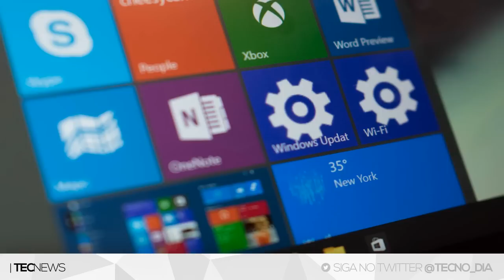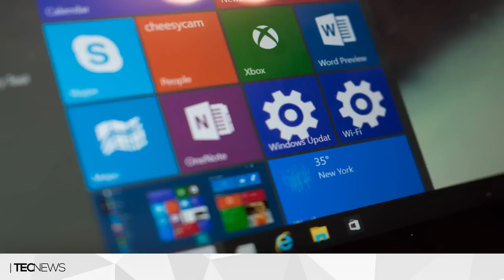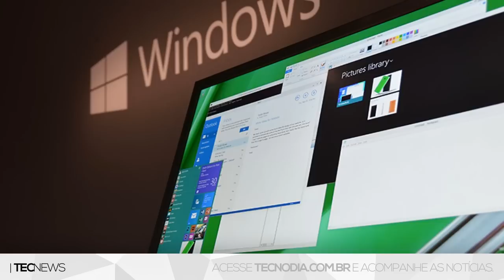Você não poderá evitar as atualizações do Windows 10 / 10 anos de suporte do Windows 10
TECNODIA NETWORKS

PORTAL TECNODIA
Notícias sobre tecnologia, games e cinema

APOIO

TECNODIA RECOMENDA